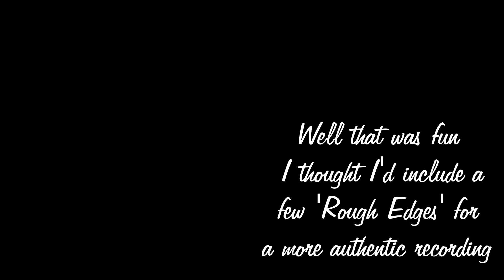Old Time Fiddle - including all the 'Rough Edges'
I took the recently repaired fiddle off the wall this afternoon, fully intent on playing an Irish tune. However, the fiddle had other ideas, and as it was still in GDGD tuning, this melody occurred.

So I grabbed the video camera, and turned on the studio mic and recorded this melody, including all the rough edges.

The banjo was already in standard G tuning and the whole video/recording just fell together naturally. I wish all recordings were like that, but sometimes these things just happen. Particularly, with OldTime melodies, which are very acoustic and authentic in nature. Well that's my take on it anyway.